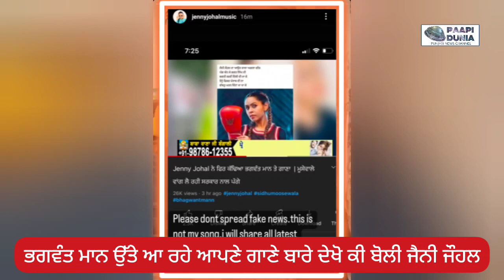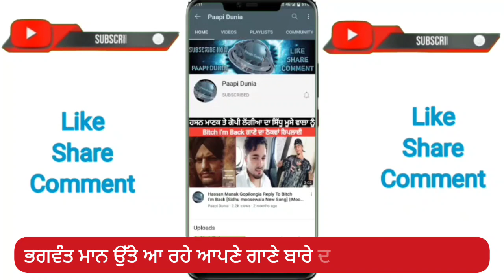Jenny Johal Talking About Her New Song On Punjab CM Bhagwant Maan | Jenny Johal Live | Letter To CM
Paapi Dunia